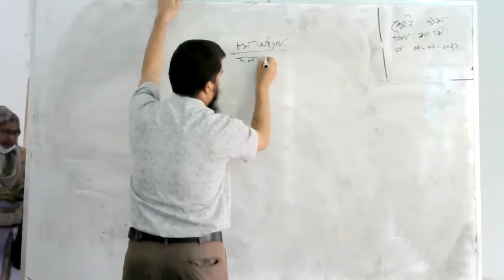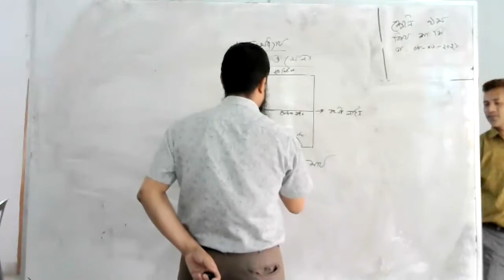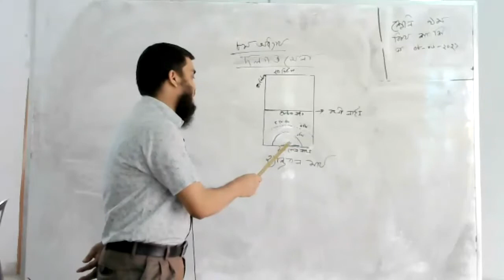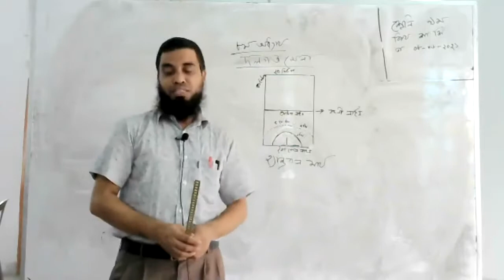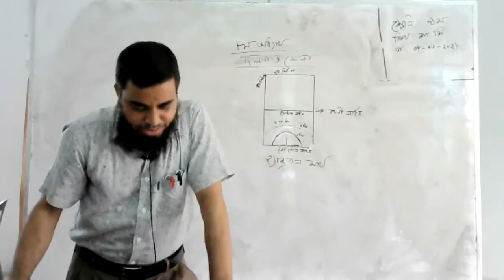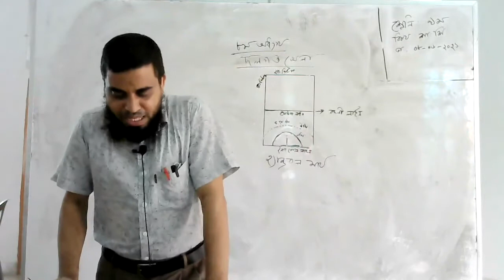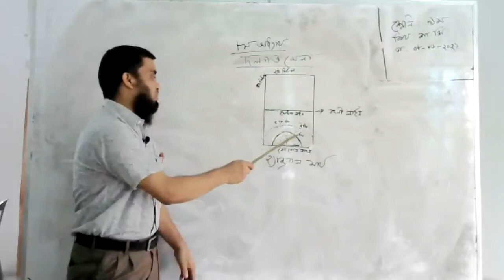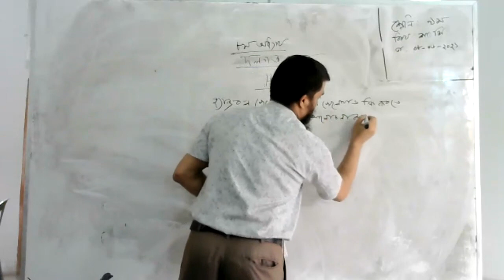CLASS 9 শারীরিক শিক্ষা